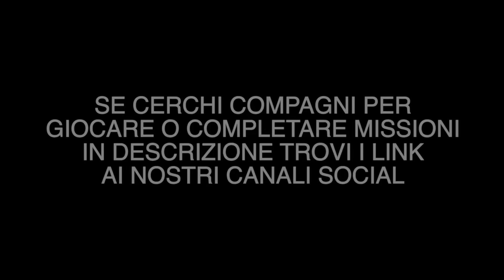Schianto esplosivo | ZOMBIE MWZ | ATTO 3 | Operazione Deadbolt | Modern Warfare 3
Se cerchi compagni per giocare o completare missioni

Per completare la missione "Schianto Esplosivo" di MWZ Zombie, concentra gli sforzi sulla distruzione di 3 elicotteri di rinforzo. Attiva il contratto "Estrattore di Etere" per attirare gli elicotteri. Una volta in volo, utilizza strategie esplosive e letali per abbatterli. Il coordinamento nella scelta del contratto è cruciale per completare con successo questa missione e avanzare nella modalità zombie di MWZ.

TUTTE LE MISSIONI DI MODERN WARFARE 3

CAMPAGNA MODERN WARFARE 3

💬 Social